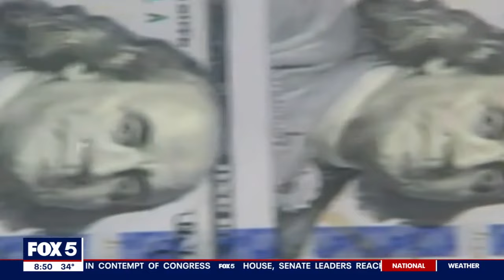Far-right Republican Freedom Caucus could hold up House spending bill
Rep. Bob Good, R-Va., Freedom Caucus Chair was just voted in as the new Chair of the Freedom Caucus -- a far-right, key voting group in the House of Representatives. There are about 40 of them in total and they will be the group that passes or kills spending bills in the house- thus making them critical for avoiding government shutdowns. Good joins On The Hill to talk about the budget and what his caucus wants to accomplish.